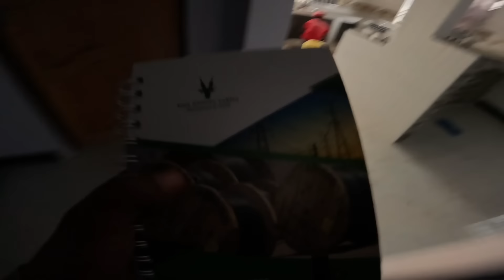A THANKYOU NOTE FOR FOR 30K SUBS || THE VILLAGE SHENANIGANS WHY?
About Me:
Nasto is a proud village boy from East Africa (the famous roaring grasslands, rich african culture and amazing people).
My goal here inspire global love through my daily life videos, where I explore the different cultures in Africa, capturing moments through my lenses.
Welcome to my world and let us share the love!